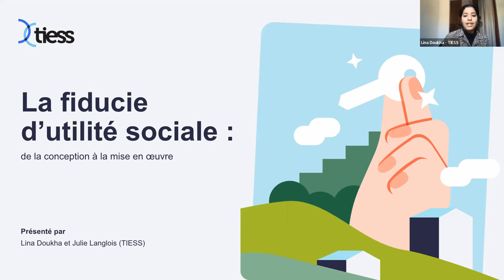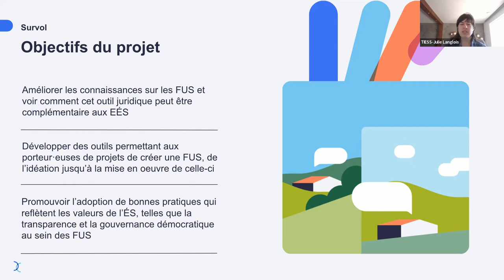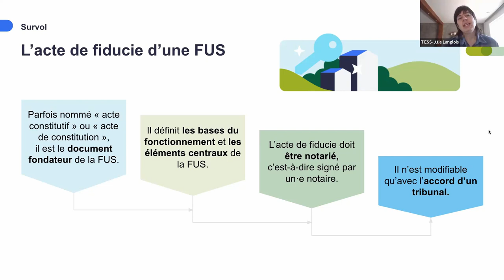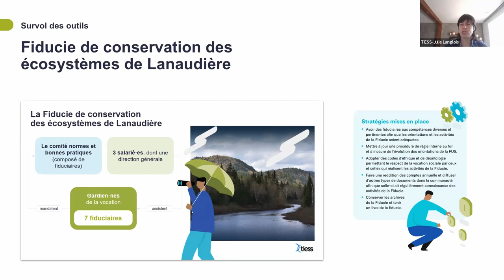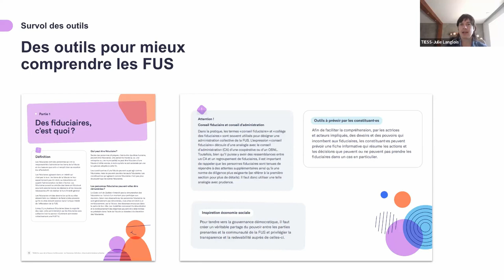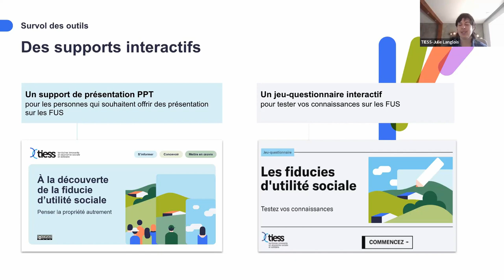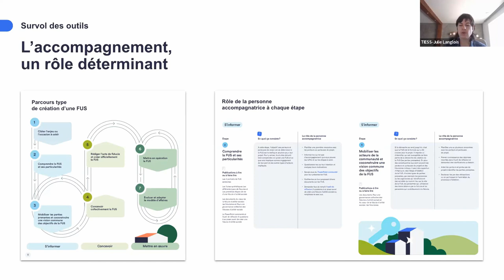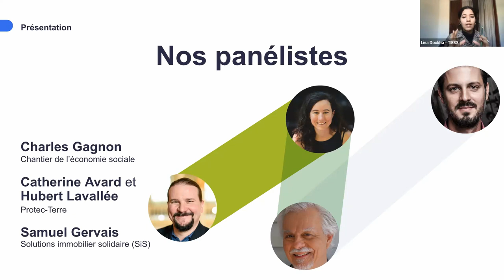La fiducie d’utilité sociale: de la conception à la mise en œuvre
Le TIESS est ravi de partager de tout nouveaux outils qui pourront vous aider à comprendre les étapes de création d’une fiducie d’utilité sociale (FUS), de l’idéation jusqu’à sa mise en œuvre.

Lors de ce webinaire, Charles Gagnon (Chantier de l’économie sociale), Hubert Lavallée et Catherine Avard (Protec-Terre) ainsi que Samuel Gervais (Solutions immobilier solidaire – SiS) font part de leurs réflexions sur le caractère novateur de la FUS et son potentiel pour la préservation de terres agroécologiques et l’immobilier abordable.

00:02 Introduction et animation par Lina Doukha.
01:32 Présentation des objectifs du projet et des outils du TIESS par Julie Langlois.
25:40 Présentation des panélistes.
26:42 Charles Gagnon aborde la complémentarité entre l’économie sociale et les FUS.
35:52 Hubert Lavallée et Catherine Avard parlent de la première FUSA et d’accompagnement.
40:14 Samuel Gervais partage son point de vue sur les FUS, entre autres en habitation.
46:12 Les panélistes parlent de leurs objectifs et de l’avenir des FUS.
49:57 Questions et réponses.